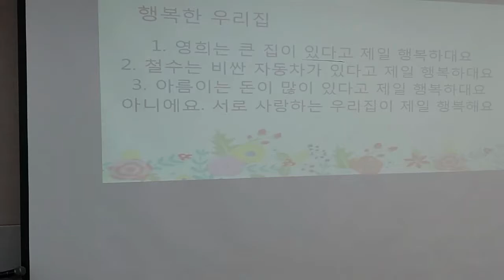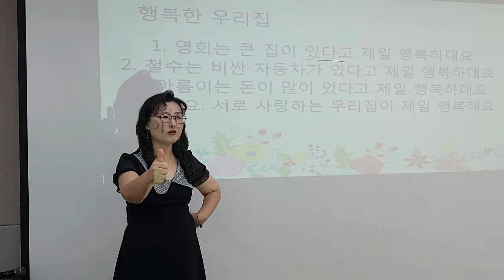[행복한우리집] 손유희, 인기손유희, 유익한 손유희, 추천손유희